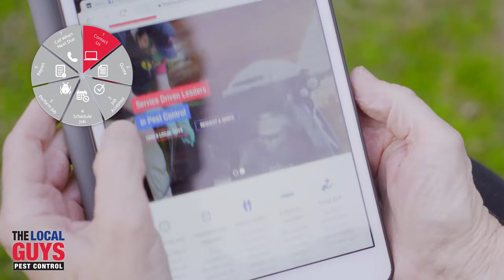The Local Guys - Pest Control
At The Local Guys - Pest Control we believe in investing heavily in Marketing for our Franchise Partner. We do this through our professional website, SEO and Social Media as well as applying for large government/non-government tenders.